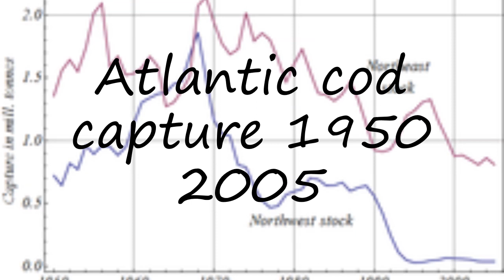How to pronounce Atlantic cod capture 1950 2005 in English?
to speak in yourself Atlantic cod capture 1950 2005 and let us know how it done according you! :) Want to teach us how you name is pronounced? and let us know! Do you have a pet or a favorite animal? Searching for a nice baby name with meaning? How to pronounce Atlantic cod capture 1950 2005 in English? say Atlantic cod capture 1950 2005! How to say Atlantic cod capture 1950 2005. How to pronounce Atlantic cod capture 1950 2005 correctly.  Learn the pronounciation Atlantic cod capture 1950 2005! Expand your vocabulary, learn Atlantic cod capture 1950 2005 word. Use this free pronunciation guide to practice words at a time. Learn for free. Thank you for viewing, please like or subscribe! hoe om te sê, si të thuash, እንዴት እንደሚናገር, wie sagt man, comment dire, come dire, como dizer, как сказать, nasıl denir, cómo decir, 怎么说,